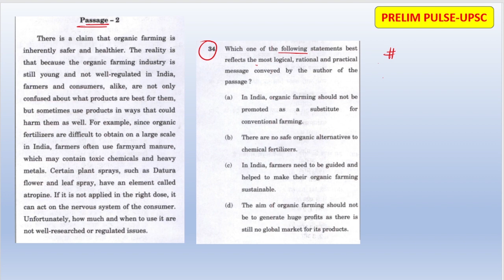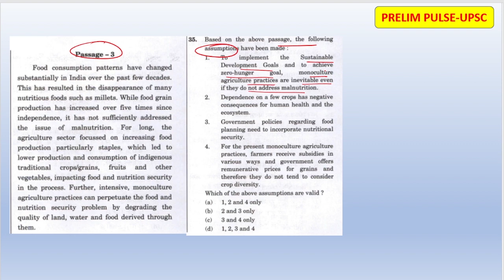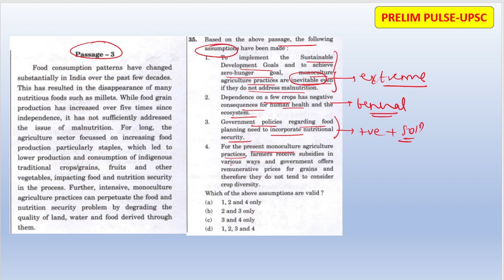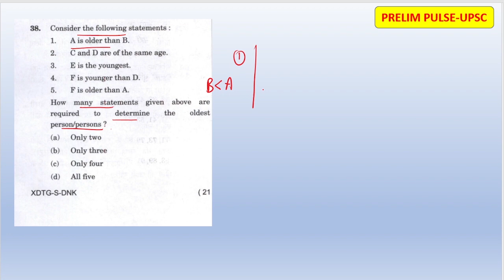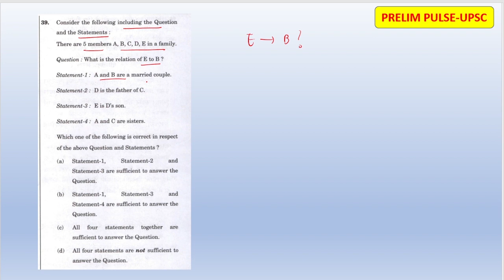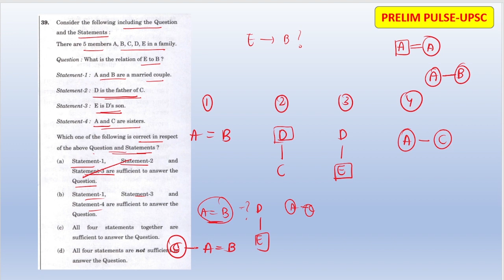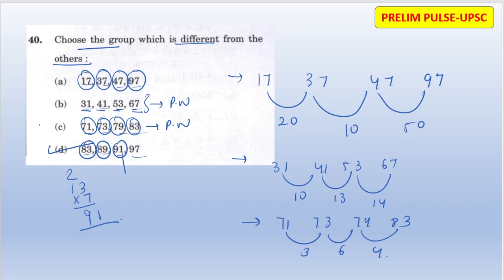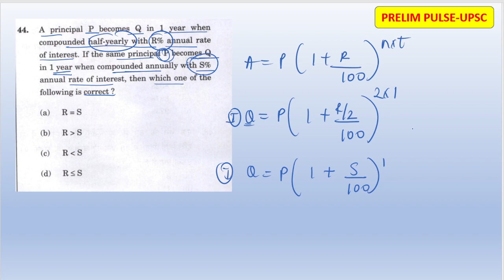DAILY CSAT PRACTICE DAY 7 | UPSC 2024 | 2023 CSAT PYQ SOLVED | COMPREHENSION, MATH AND REASONING